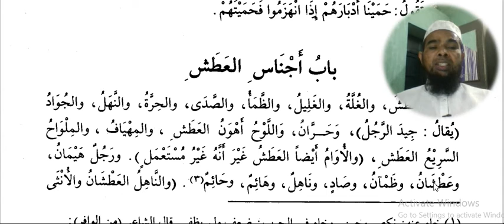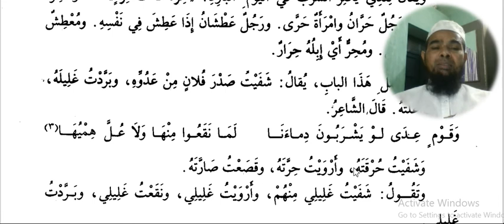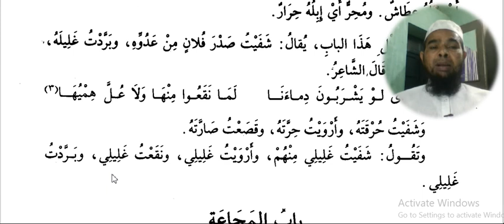Arabic language and arabic literature/arabi adab arabi zaban seekhe/Arbi seekhe